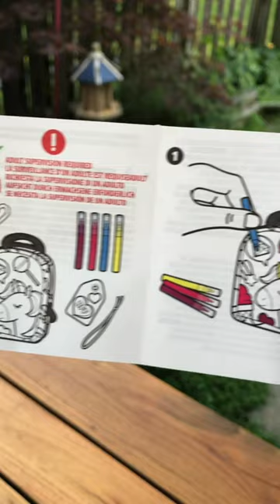Real Littles Micro Craft DIY Backpack! 🎒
freeproduct Real Littles Micro Craft DIY Backpack! 🎒 Thanks to Moose Toys for this free product!